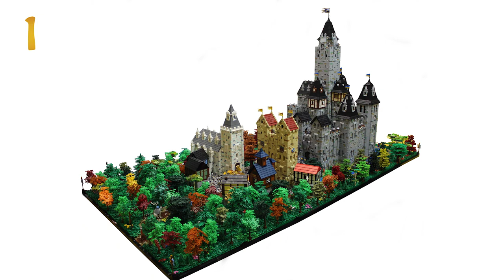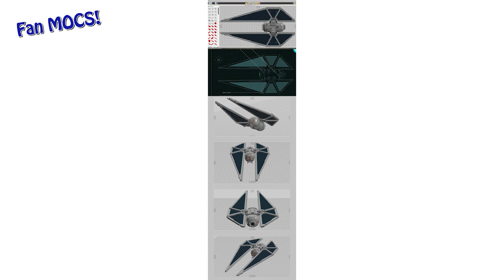BENNY and the JET! | TOP 10 MOCs of the Week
Check our webstore! Share your very high quality MOCs for a chance to cooperate with us!

Yes, that is an Elton John song reference.

If you wanna submit your MOC for next Sunday's episode, here are some preferred guidelines:

Maximum of 5 (FIVE) images per MOC / builder. Pick the best ones you have, DON’T send ALL of them! :) Please, do not send videos.
-Try to ATTACH your files to the e-mail, do not embed them into the text field of the e-mail
- NO links to your Ideas project website / Google pics gallery, etc. - pics MUST be attached to the e-mail.
- Try to take you pictures with a good lighting and use the best camera at your disposal.
- Do not embed any logos / titles / watermarks directing to your business / YouTube channel / etc. into any of the submitted pictures

Dawnwood Castle by LegoLord.